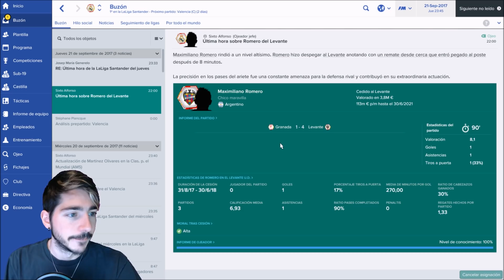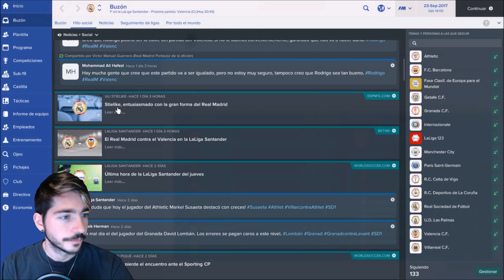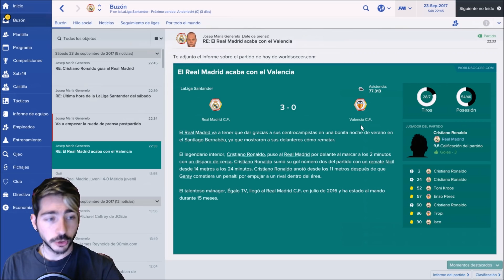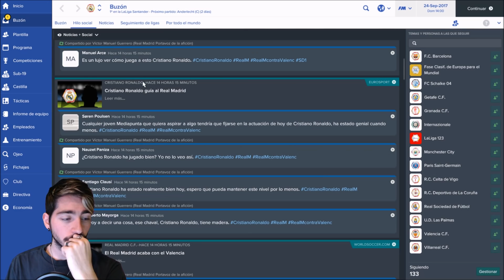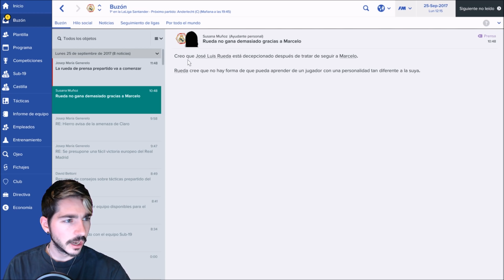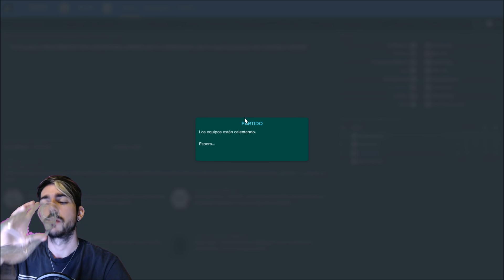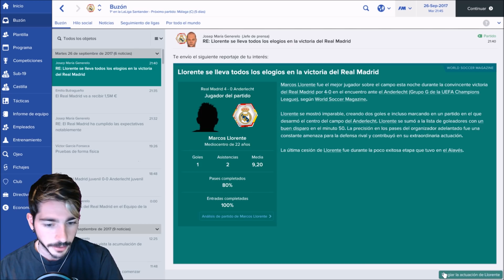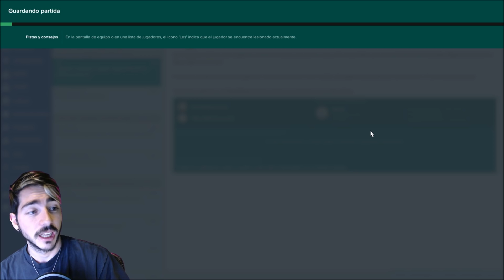FOOTBALL MANAGER 2017 #46 | ESTAMOS EN UN BUEN MOMENTO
¿Qué es Football Manager?

Football Manager es el nombre comercial con el que se conoce a la continuación de la saga Championship Manager, que comprende una serie de videojuegos de gestión futbolística, en los cuales el jugador actúa como de un mánager de un equipo de fútbol. Esta saga es desarrollada por Sports Interactive, que comienza a utilizar el nombre Football Manager en el año 2004, frente a la imposibilidad de continuar utilizando el nombre original. Football Manager 2015 es el último juego de la serie, salió a la venta el 7 de noviembre de 2014, tanto para Microsoft Windows, OS X como Linux.

En Estados Unidos y Canadá, esta serie se vendió bajo el nombre de Worldwide Soccer Manager, al igual que las versiones de Sega Saturn y Dreamcast. Esos juegos fueron publicados por Sega, que por cierto, en la actualidad publica los juegos de PC, en lugar de Eidos Interactive, que publica Championship Manager (inicialmente también de Sports Interactive) tras la división de las dos compañías en 2003.

Fue originalmente desarrollado por Kevin Toms para la ZX Spectrum en 1982. El juego supuso el comienzo de un nuevo género en los videojuegos: los managers de fútbol. El juego fue un gran éxito y fue llevado a una amplia gama de sistemas, incluidos Amstrad CPC, Commodore 64, BBC Micro y Commodore Amiga. La mayor parte de la programación del código original de Kevin Toms a diferentes formatos, fue llevada a cabo por Jean Frost y Peter Lunn, quienes trabajaron para Addictive Games con él.

Tras el éxito del juego, le siguieron varias secuelas: Football Manager 2 (1988) y Football Manager World Cup Edition (1990), ambos de Kevin Toms, y finalmente Football Manager 3 (1993), sin la participación de Toms. Football Manager 3 fue mal recibido por los aficionados y como resultado, la serie llegó a su final.

¿Y específicamente del Footall Manager 2017?

Asume el mando de tu equipo de fútbol favorito con Football Manager 2017, el juego de gestión futbolística más realista hasta la fecha. ¡Se acerca mucho a la ocupación de la vida real!

Con más de 2500 clubs reales que gestionar y unos 500 000 jugadores de fútbol y personal entre los que contratar, Football Manager 2017 te sumerge de lleno en el vibrante y vivo mundo de la gestión futbolística. Y tú estás en el centro de todo.

Tendrás control absoluto sobre los fichajes y deberás decidir quién juega y quién se queda en el banquillo. Tú decidirás las tácticas, gestionarás las charlas con el equipo, las instrucciones desde fuera del campo y podrás seguir el partido en directo con nuestro famoso motor de partidos 3D. También tendrás que lidiar con medios de comunicación reales del fútbol o solucionar problemas relacionados con la felicidad de tus jugadores con la junta directiva sin quitarte el ojo de encima.